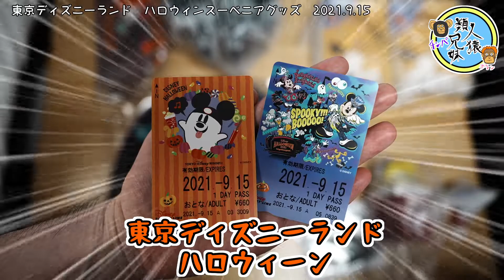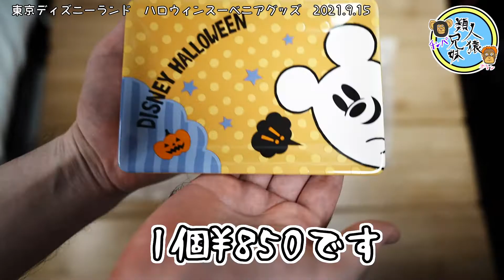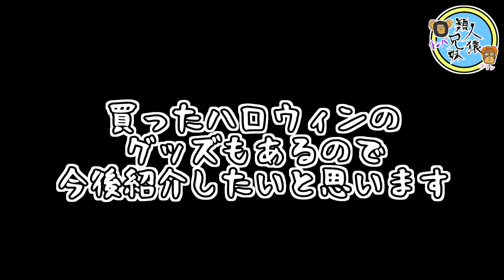開封unboxing 東京ディズニーランド ハロウィーンスーベニアグッズ 2021.9.15 TDL Tokyo Disneyland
スーベニアランチケース、スーベニアポーチ、スーベニアコースター、ムラサキイモ＆パンプキンムース、スーベニアカップ付き、オレンジ＆ホワイトチョコムースケーキ、スーベニアプレート付き、グミキャンディー、ミニスナックケース付き。東京ディズニーランドのハロウィンのスーベニアグッズを9月15日に買ってきたので紹介します。

他のグッズも紹介していきます。

東京ディズニーランド　ミッキー＆フレンズのグリーティングパレード：ハロウィーンバージョン　　　スプーキーブ―　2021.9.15　TDL　Tokyo Disneyland